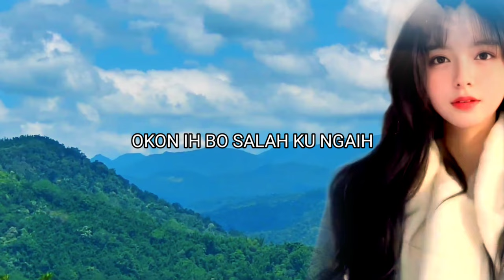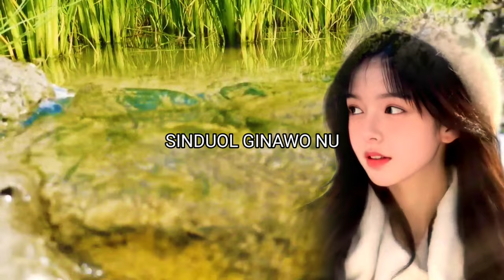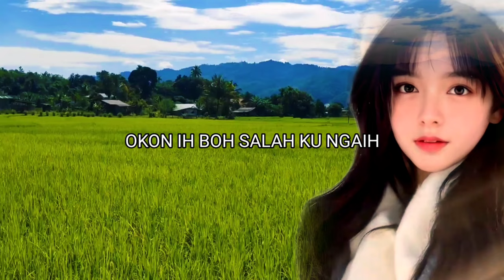Lumuyung Romou Mato Ku + lirik